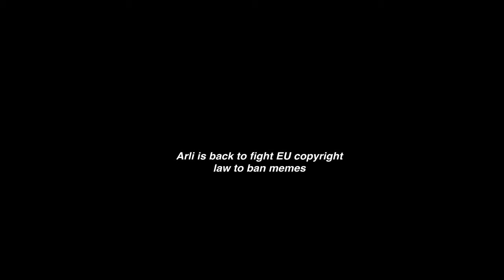The Story Of Karen's Hater Mentality (Respect The Drip Karen Meme Origin) - DO YOU KNOW YOUR MEME